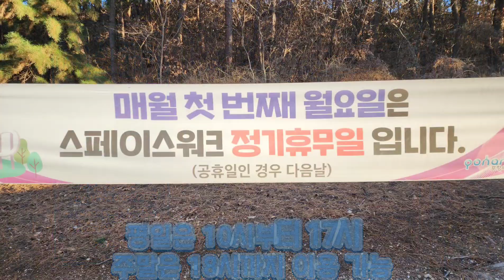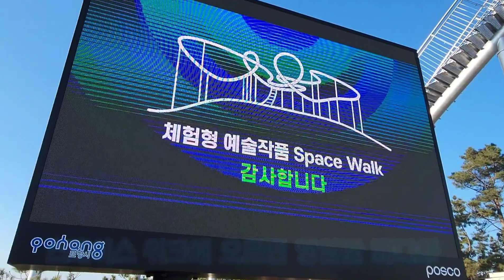포항의 명소, 랜드마크, 죽기전에 꼭 한번은 가봐야할 곳 영일만 바다가 한눈에 보이는 곳 '스페이스 워크' 영상으로 미리 체험해보시죠^^